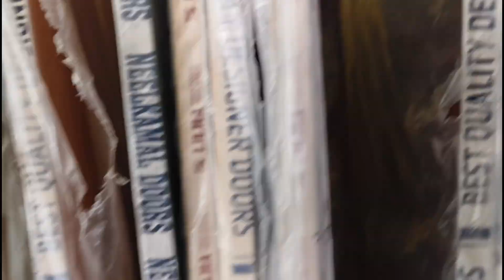मेरे घर में लगा नया दरवाजा || Shravan Kashyap vlog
मेरे घर में नया दरवाजा || Shravan Kashyap vlog